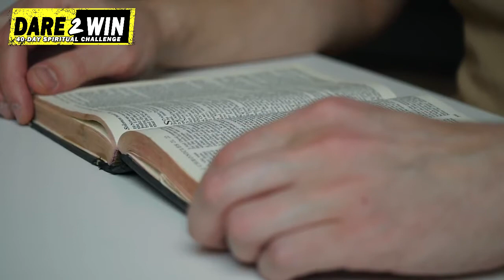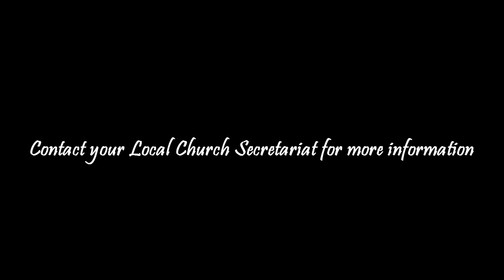Unstoppable Conference Teaser